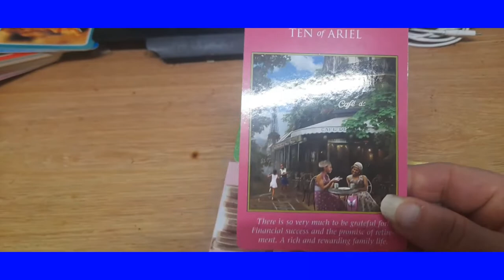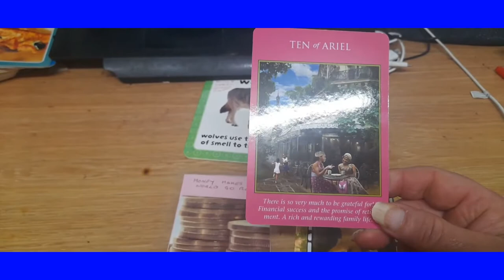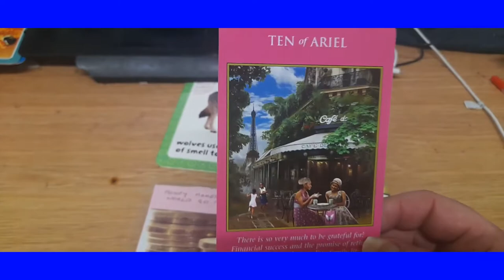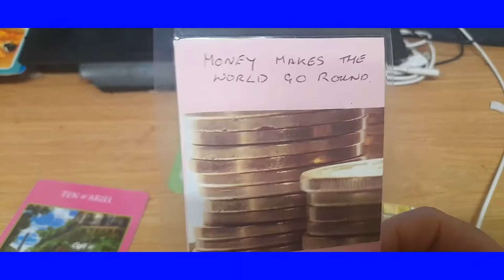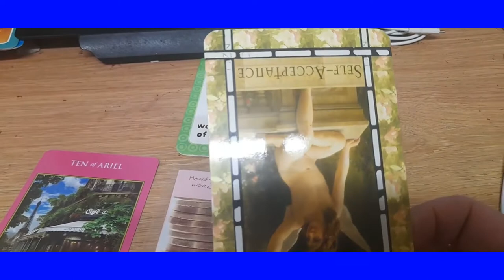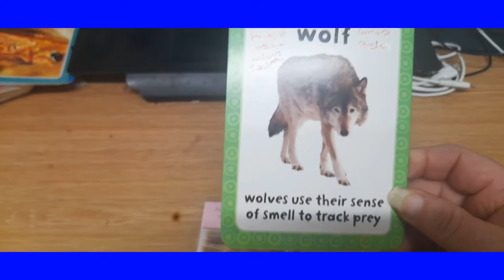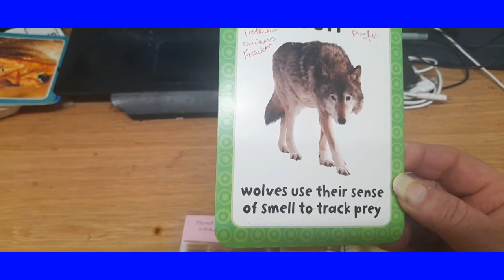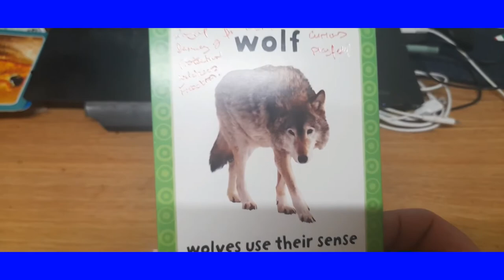Finance Money Makes the World go Round Oracle Reading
Welcome to today’s May 28 Angelic Oracle Mediumship Readings and Mentorship – Finance – Money Makes the World go Round – Oracle Reading - Free Online Angel Medium Messages.  To the new audience that does not know the meaning of Zingara’s Angel Cards in the reversal and up right positions, for this Free Online Mediumship Angel Reading. The reversal is a negative aspect of your own feelings/life situation, the upright is a position aspect of yourself/life situation event.

This Free Angel/Oracle Reading is for people who had been successfully secure financially in the past.

Ten of Ariel (The right Way up)

Suddenly, the wheel of fortune has turned against you; life events have come to a stand still and work and money scarce.  This could be due to outside influences giving you false impressions that they are there to help you along your career path and you find yourself in this position, or perhaps redundancy forced upon you or self-employed making work and money scarce.

Money Makes the World go Round (The right way up)

The Wheel of Fortune is turning in your favour.  Keep going using your own creativeness and hard work will bring back what you had in the past abundantly.

Self-Acceptance (reversed)

Try and remember not to doubt yourself, self-neglect, or be in denial about the situation.  Think positive thoughts to help resolve the situation you are in working for you.  There's much gratefulness for bringing financial success and richness and reward to family life.

The Wolf (The right Way up)

Use your spiritual animal the Wolf.  They are loyal to families and friends, wolves are protectors, playful.  Wolves like being wild, free and curious.  If you are feeling you are surrounded by bad vibes and negative people; use your spiritual animal and track them down by your sense of smell and intuition and do away with the bad vibes and negative people by getting into positive thinking..